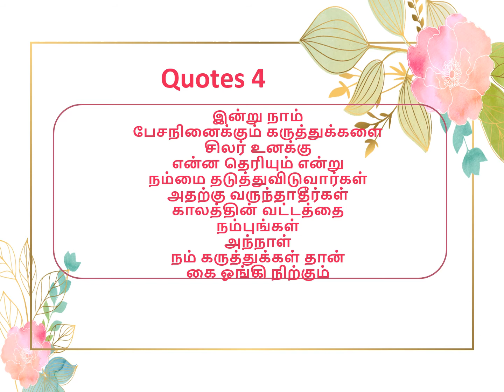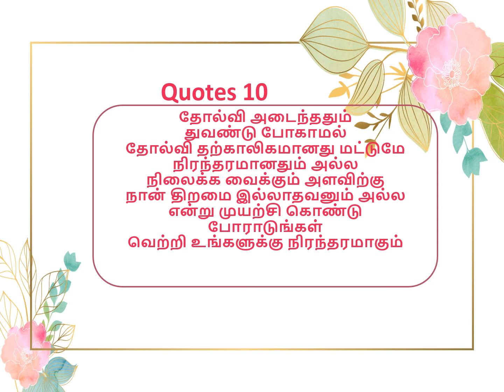Motivational Quotes: 9